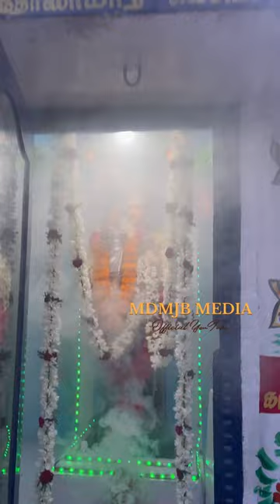13th June 2023 Tuesday Saint. Anthony Of Padua Tamil Catholic Christian WhatsApp Status Vettavalam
Basilica of Our Lady of Good Health

The Basilica of Our Lady of Good Health, also known as Sanctuary of Our Lady of Velankanni, is a Marian shrine located at the town of Velankanni in Tamil Nadu, India. The place is also a minor basilica of the Latin Catholic Church dedicated to Our Lady of Good Health. Devotion to Our Lady of Good Health of Velankanni can be traced back to the mid-16th century, attributed to 3 separate miracles believed by devotees to have been worked at the site: the apparition of Blessed Mary and the Christ Child to a slumbering shepherd boy, the healing of a handicapped buttermilk vendor, and the rescue of Portuguese sailors from a deadly sea storm.

Initially, a simple and modest chapel was built by the Portuguese in Goa and Bombay-Bassein, soon after they washed ashore safely in spite of a severe tempest. More than 500 years later, a 9-day-long festival is still celebrated and draws nearly 5 million pilgrims each year. The place has been called "the Lourdes of the East", because it is one of the most frequented pilgrimage centers in South Asia.

desclaimer under section
107 of copyright and 1976 allowance

otherwise be infringing" We do not own all the material